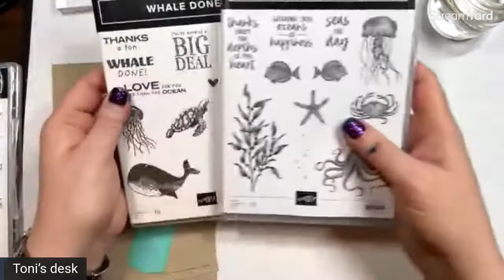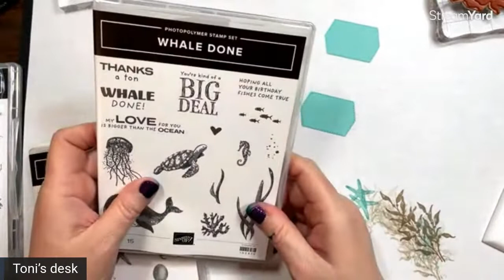Salt Background Technique Tutorial - so cool!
In this video tutorial, I’m going to show you how to make COOL backgrounds using salt.  I like the Mediterranean Sea Salt the best.  Table salt doesn’t really produce great results.  Different papers give different results as well.  They’re all amazing!

If you have a question, please leave a comment here.

Toni

Facebook Page & Instagram:  @tonistampsandmore
Facebook Sharing Group:  Toni's Stamping & Sharing Group
Pinterest & YouTube Channel:  tonistamps